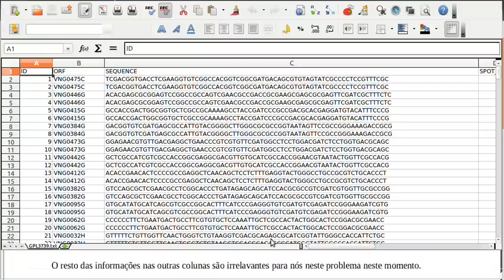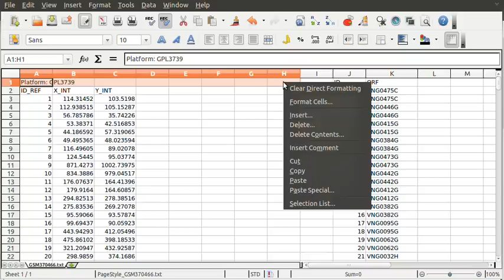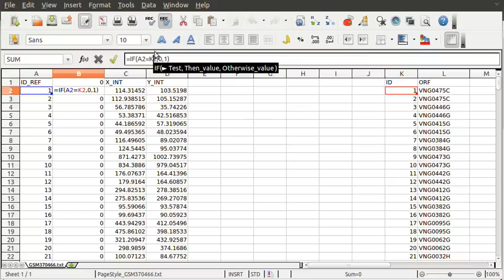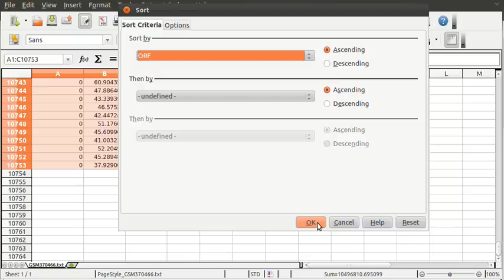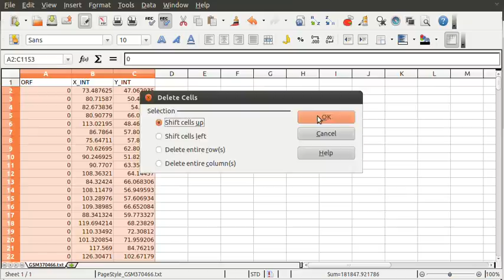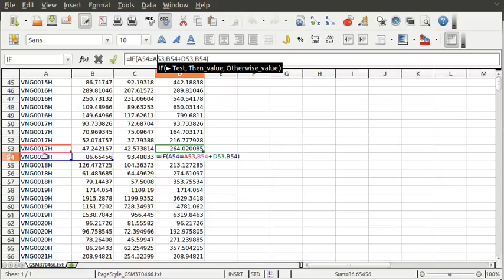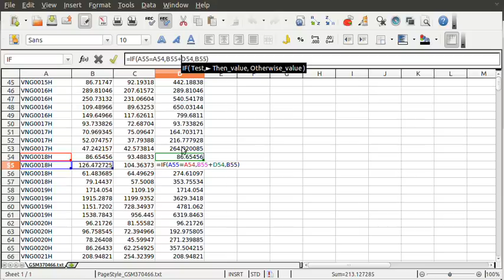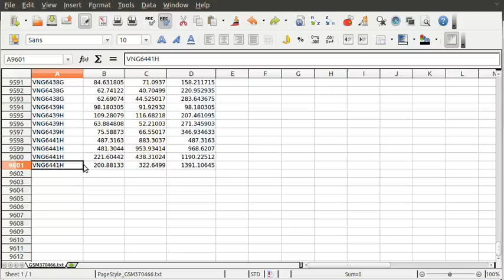Introdução à Programação - USP - Programando em Excel (resolução T01) 1de4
Curso de Introdução à Programação de Computadores 2012 - Universidade de São Paulo - Apesar de não ser autoevidente de imediato, é possível escrever conjuntos simples de instruções (programas) dentro do Excel (e seus genéricos como o LibreOffice, que está sendo de fato usado aqui). Este video é a resolução do primeiro teste T01 do primeiro ciclo de aprendizagem {treinamento, teste, validação}, portanto é a validação 1. O enunciado original do problema feito em classe pode ser obtido no